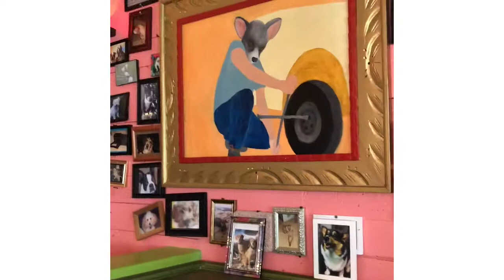Workout Challenge Day 18 and Keto Vlog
It’s a cloudy Monday and I’m really tired but have to go teach. I got my workout in and stayed Keto at Chuy’s

Facebook Business page Lindy’s Thriving Life